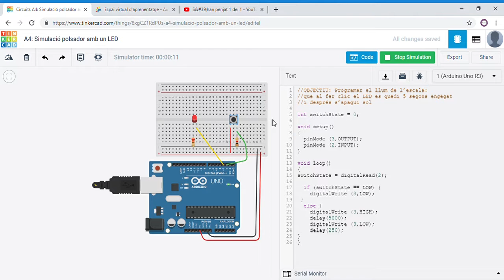A4: Simulació polsador amb un LED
Programar el llum de l’escala: que al fer clic el LED es quedi 5 segons
engegat i després s’apagui sol